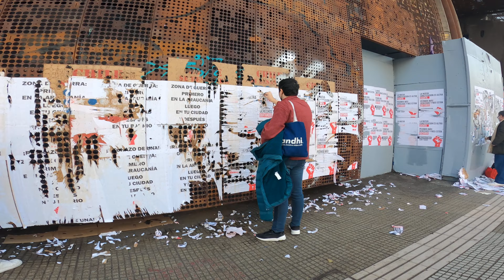Testimonio de encargados del aseo GAM hablan sobre el deterioro de la ciudad. Santiago de Chile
A pesar de que la gente ha tomado "conciencia" ambiental nos hemos cuestionado que pasa con la propaganda, que pasa con lo espacios públicos tomados por la propaganda?
Son validos?

Les dejamos invitados a escuchar el testimonio de una trabajadora del aseo que tiene que lidiar con rayados y  pega de papeles en las afueras del GAM.

Que opinas tú?

Síguenos para más contenido como este :D